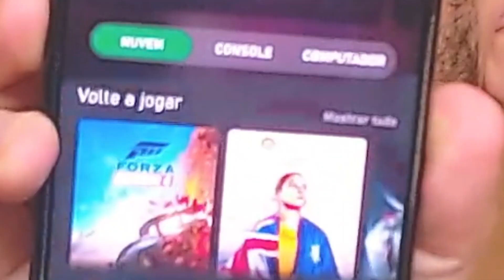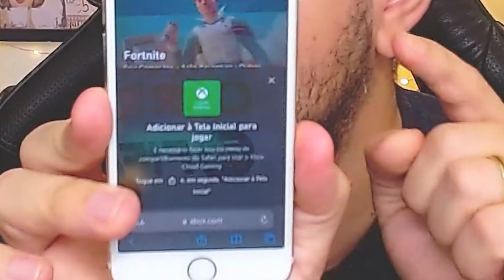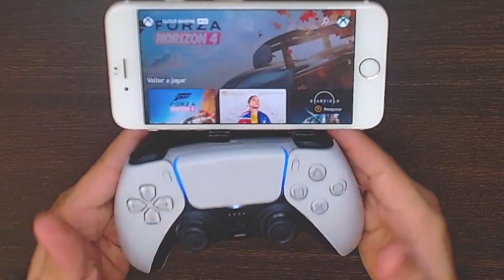Explorando o Xbox Game Pass no iPhone: A Revolução dos Jogos Móveis! Jogando online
Neste vídeo, vamos explorar o emocionante mundo dos jogos no Xbox Game Pass diretamente no iPhone. Descubra como você pode transformar seu dispositivo iOS em uma plataforma de jogo de alta qualidade, acessando uma biblioteca incrível de títulos diretamente na palma da sua mão. Vamos mostrar passo a passo como configurar e aproveitar ao máximo essa experiência de jogo incrível. Não perca as dicas e truques que preparamos para você! Vamos começar a jogar no Xbox Game Pass no iPhone!